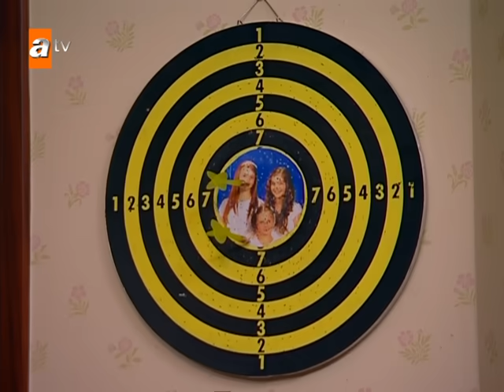Selena, Leyla'yı prenses yaptı | Selena 92. Bölüm Sahneleri ✨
Oyuncular :
Sinem Kobal
Gizem Güven
Selda Özbek
Zuhal Topal
Cansu Demirci
Dilara Kurtulmuş
Gökhan Keser
Reyhan Yıldızoğlu
Serkan Şenalp
Sinan Çalışkanoğlu
Hazal Şenel
Hazal Kadak
Deniz Özde Sürmeli
Boran Etili
Hakan Altıner